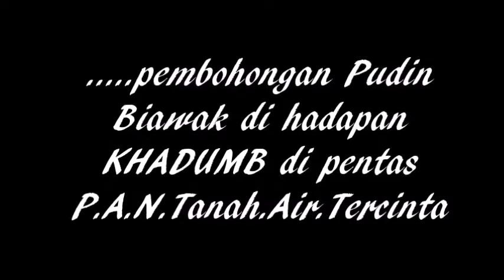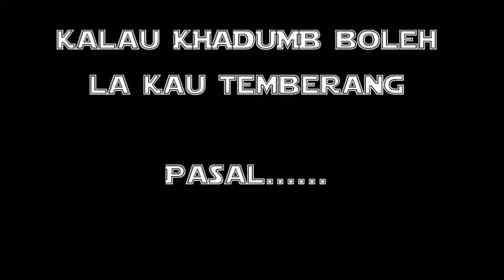Pudin Biawak Video Copy